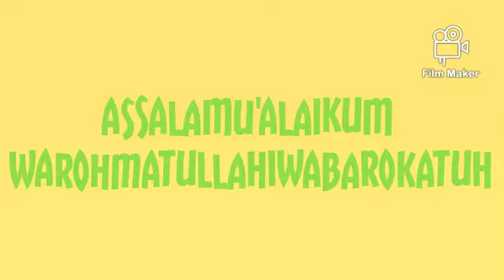Berbagi Paket Sembako untuk Para Guru Ngaji Tahfidz Al Quran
Jum'at berkah tanggal 9 juli 2021 Berbabgi paket sembako kepada guru guru ngaji tahfid Al Quran di desa Sindangraja kec. Jamanis telah terlaksana dengan baik, lancar dan penuh kebahagian doa terbaik dari mereka untuk para Donatur🤗